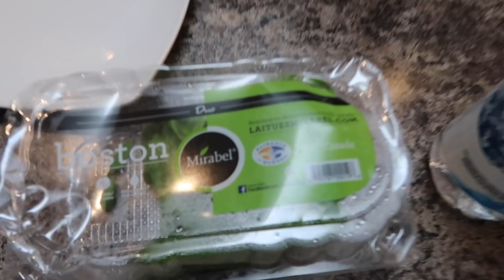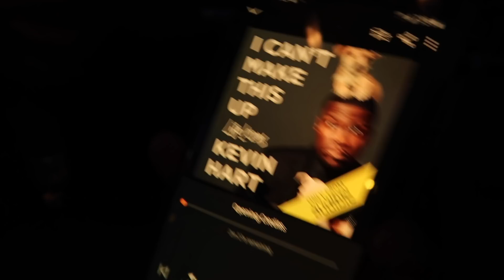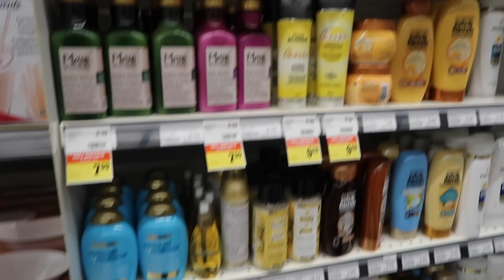WE BOOKED OUR HONEYMOON! + A book you need to read, I lost weight!!! & Alex get's a haircut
WE BOOKED OUR HONEYMOON!! We are excited to go on our honeymoon vacation and share this good news with you all! I also lost some weight and I'm very happy about it😁🤗

I can’t make this up by Kevin Hart